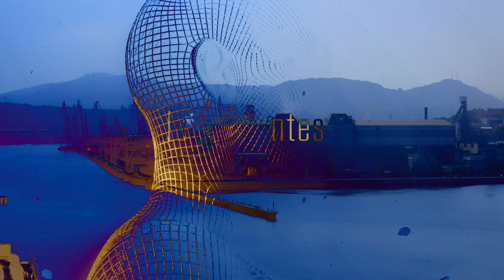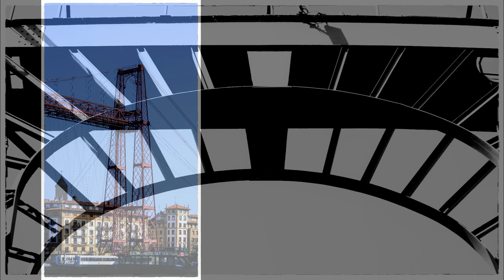PORTUGALETE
Reprotaje fotográfico de una zona de la ría de Bilbao y del Puente Colgante de Portugalete